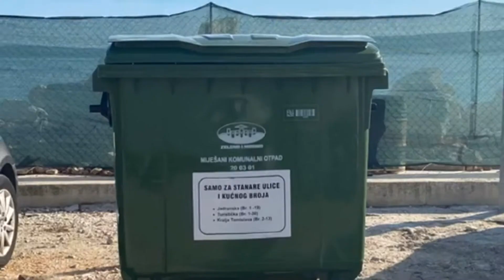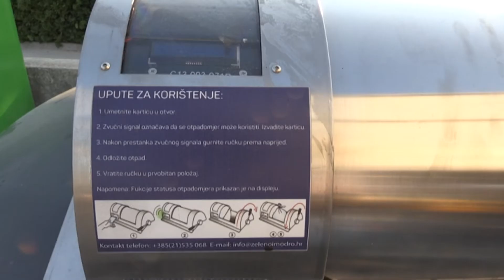Zeleno i modro Kaštela